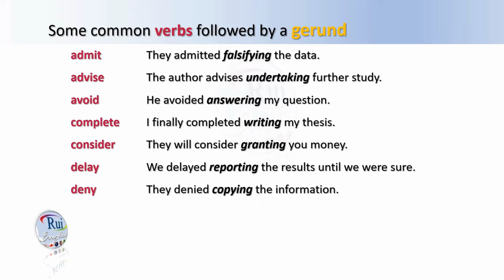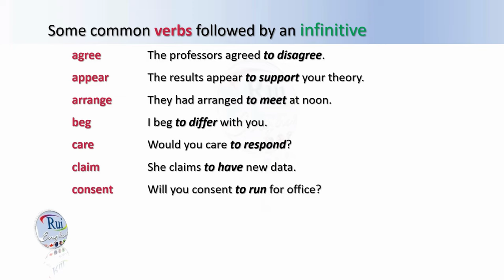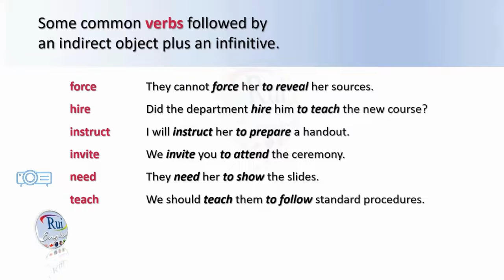Gerunds and infinitives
🔘RuiEnglish Lec: Gerunds and infinitives